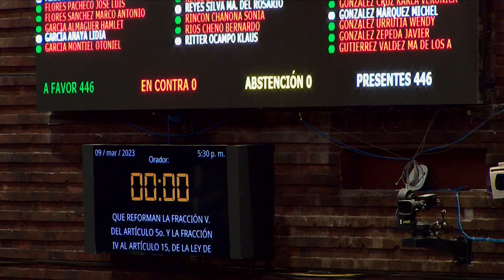Votación del dictamen que reforma artículos de la Ley de Caminos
Con 450 votos a favor, 0 en contra y 0 abstenciones el Pleno aprobó el dictamen que reforma los artículos 5 y 15 de la Ley de Caminos, Puentes y Autotransporte Federal. con la finalidad de establecer gratitud de uso de rampas de emergencia en carreteras.